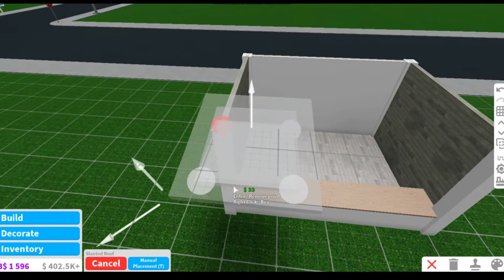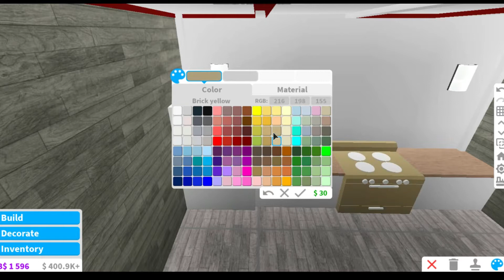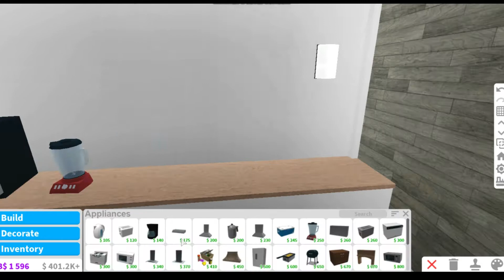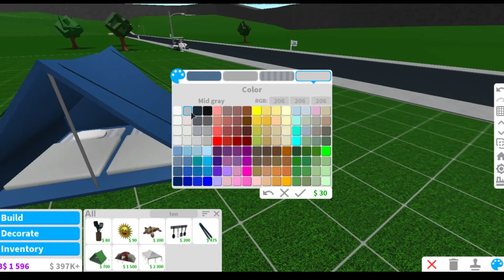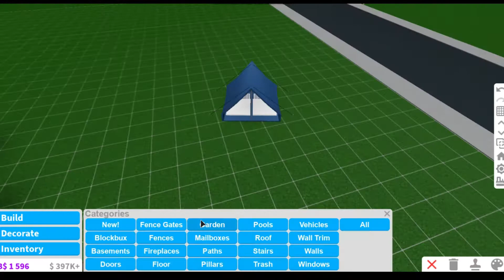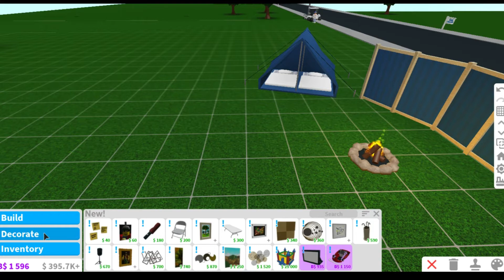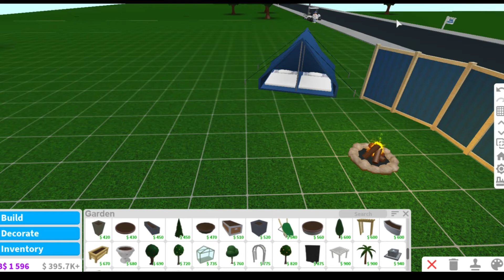Summer Campsite || Part 2 || Welcome to Bloxburg || ROBLOX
I am making an amazing summer campsite. Feel free to recreate it. Part 3 soon!

Game passes: Multiple floors, advanced placing, large plot